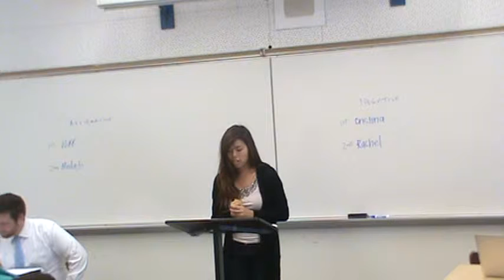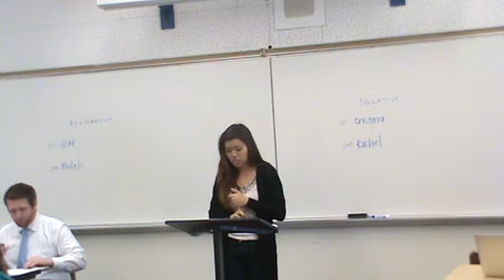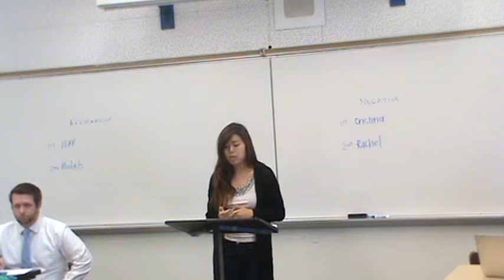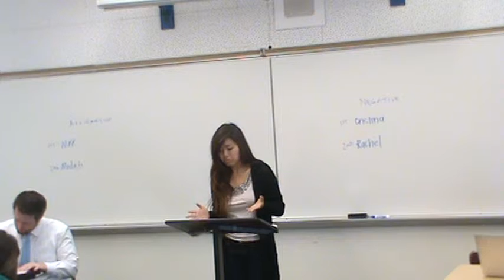2NC ACA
Spring 2014